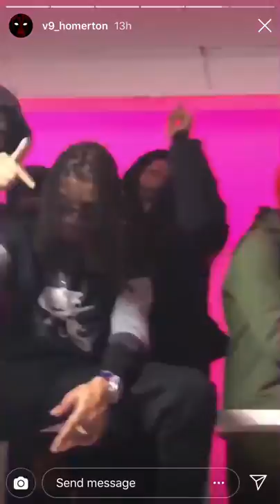V9 (Homerton) X Soze (9th Street) Video Shoot